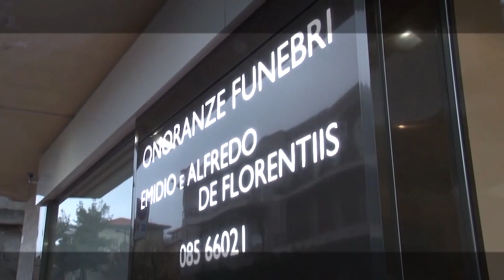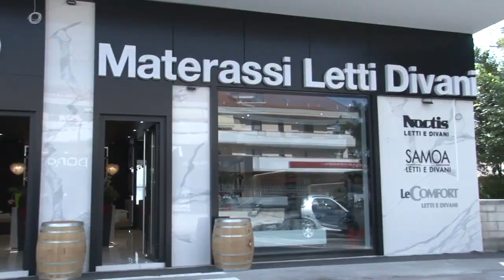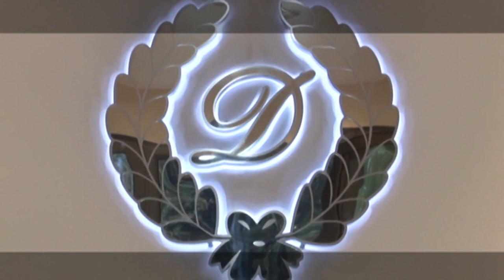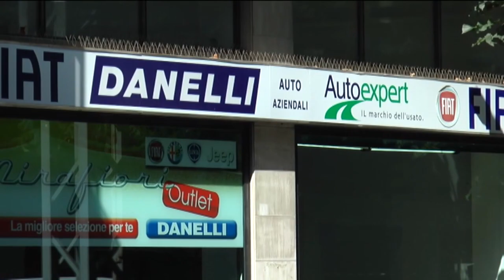Replay 29^ puntata del 25 aprile 2022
Nella 29^ puntata di Replay di Enrico Rocchi sono stati ospiti l’avvocato Flavia Tortorella, il dirigente sportivo Giuseppe Tambone, i giornalisti Antonio De Leonardis e Paolo Renzetti, l’opinionista Riccardo Clinco. Riproposte alcune dichiarazioni del presidente del Pescara Daniele Sebastiani e dell’allenatore Luciano Zauri. Nella puntata si traccia un bilancio sul campionato del Pescara appena chiuso e sulle prospettive playoff. Focus sulla vicenda plusvalenze che ha visto tutti i club coinvolti (tra cui il Pescara) e i relativi dirigenti prosciolti in primo grado